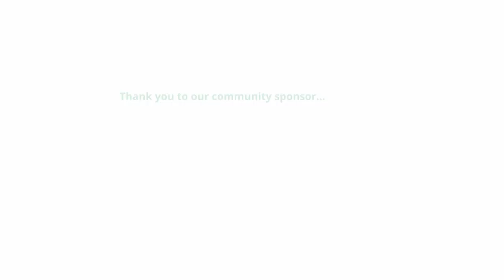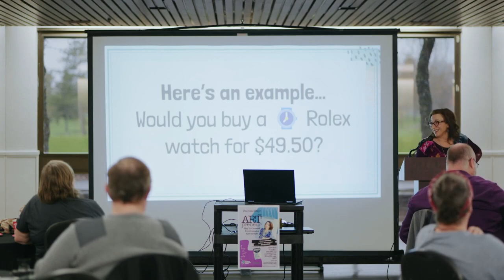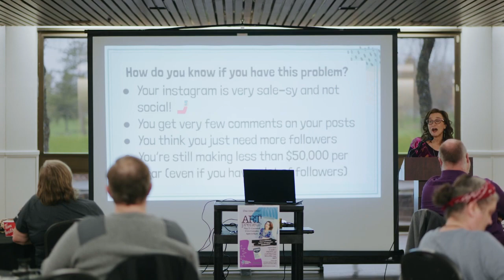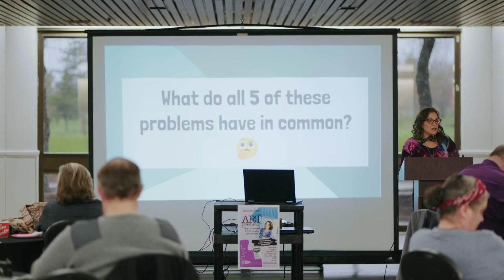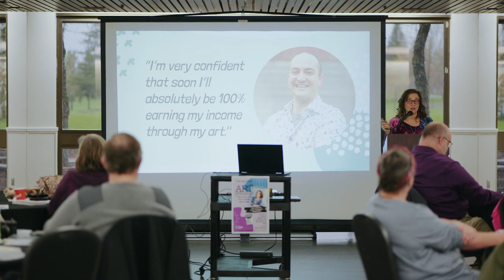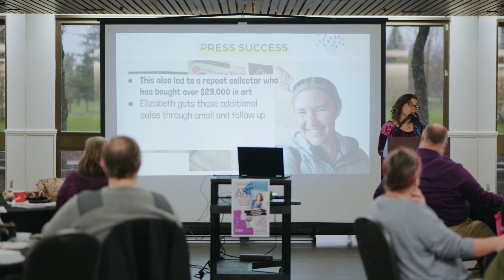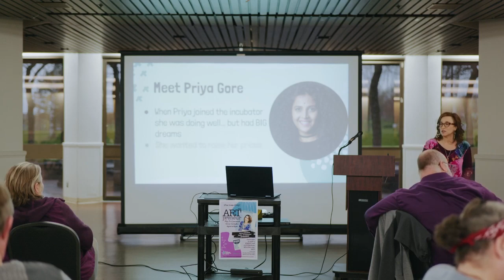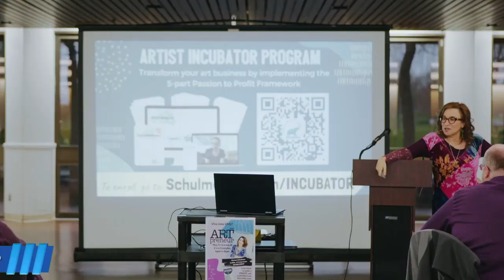[LTD TIME TRAINING] 5 Skills Artists Need To Sell Art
Do you know the 5 most common problems that sabotage an artist's success? Do you know what you should be focused on instead. Tune in to learn this as well as the 5 Secrets of Every Successful Artist. you don't want to miss it.

The doors to 🎨Artist Incubator program are now OPEN!!

Creating a sustainable business from your art is SO within your reach. The step-by-step lessons and one-of-a-kind support you’ll find in the Artist Incubator will help you get there!

Want a quick recap of everything you’ll get on the inside of this one-of-a-kind group coaching program? (I’ve got you covered 👏)

You’ll have access to:

1⃣ Master everything you need to go from "so-so" sales to sold out!

2⃣ Learn the 5 Foundations for Art Business Success to map out your inspired action steps with the motivational push to get it done

3⃣ Slay your mindset monsters and stay focused to get out of your own way

4⃣ Next level selling and marketing strategies designed just for artists to amplify your results

PLUS incredible bonuses! 🎉 So what are you waiting for?! to join the Artist Incubator program today!